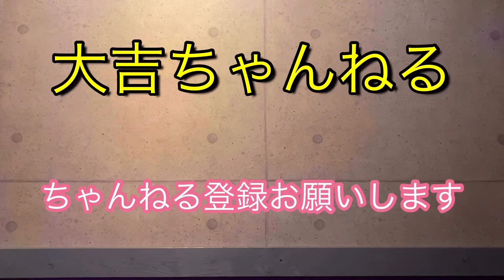札幌村神社 ／Sapporo-mura Shrine 【パワースポット・北海道の神社】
札幌村神社 ／Sapporo-mura Shrine

札幌市東区北16条東14丁目３－１

祭神
大國魂神
大己貴神
少彦名神

明治32年創立。
明治33年11月1日創祀、一村の氏神として
崇敬する為、村民一同協議の上
明治34年9月出願同年許可されました。

明治34年石狩国札幌郡札幌村大字札幌村の
地主、高木長四郎が、札幌村神社
敷地として、畑地2反1畝22歩を寄附。
 祭神は現北海道神宮より、大國魂神、大己貴神、少彦名神の3神を奉斎し札幌村神社と称した。
昭和9年4月1日、行政区割変更に依り札幌市に編入。
札幌市北14条東14丁目23番地と変更。

昭和46年11月札幌市の区画整理事業により、
現在地札幌市東区北16条東14丁目40番地に
奉遷。

北海道 札幌YouTuber事務所
【SQUAD!】所属

お便りはこちらまで↓
【SQUAD!　大吉宛】